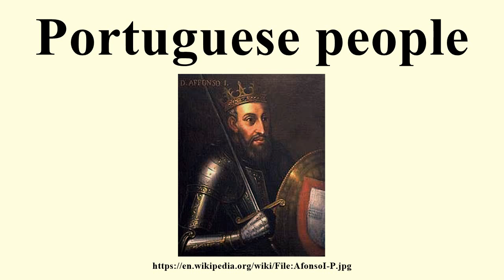Portuguese people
Image-Copyright-Info
Image is in public domain
Author-Info:   unknown, uploaded by en:User:Muriel_Gottrop or de:User:Rhino
Image-Copyright-Info